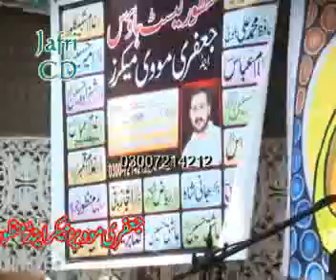Zakir Nusrat Abbas Chandia majlis Jalsa 22 june 2016 Asbar Sabir Behil